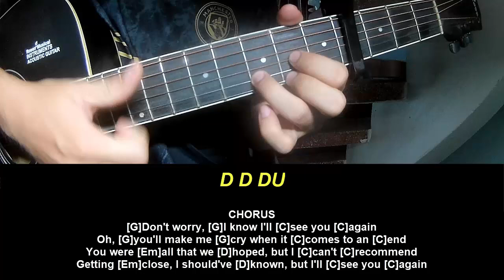Guitar Tutorial Gracie Abrams Normal Thing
Today, I will share with you Guitar Tutorial Gracie Abrams Normal Thing